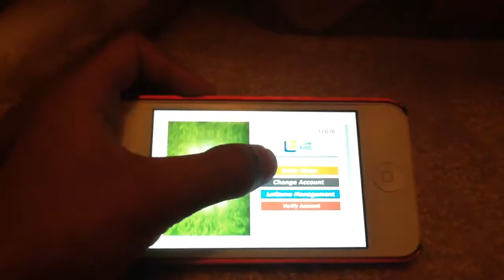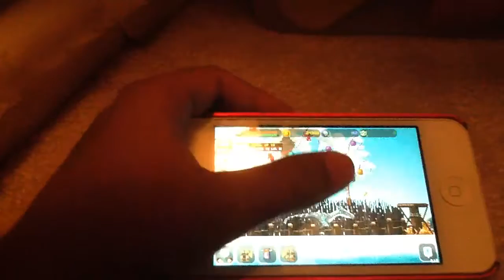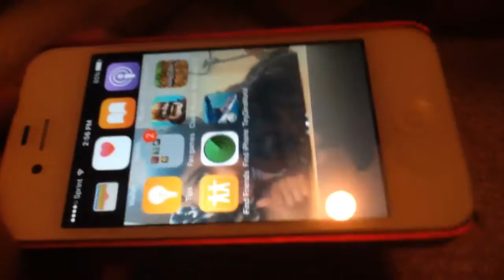Tiny Dino world: waste of a soul gem summon😩